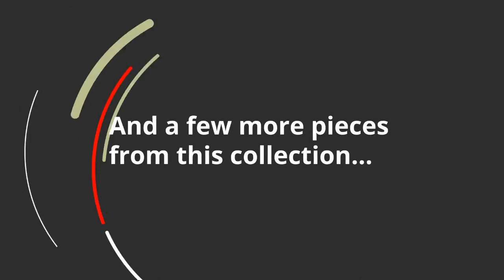Ashley Zannory Coffee Table T348-0 | KEY Home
Ashley Zannory Coffee Table T348-0 at KEY Home!
More Details Urban lifestyle inspired design with a contemporary flare in a brushed gray color. Stylized silhouettes under clear tempered glass tops offer a contemporary vibe.Color(s): Gray